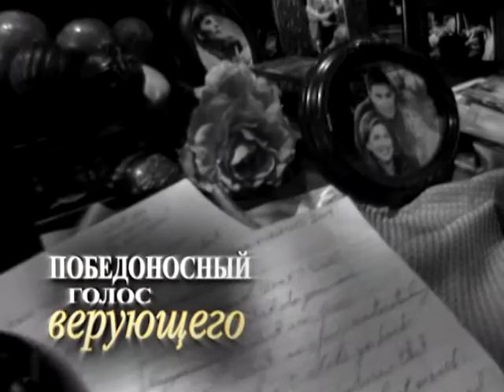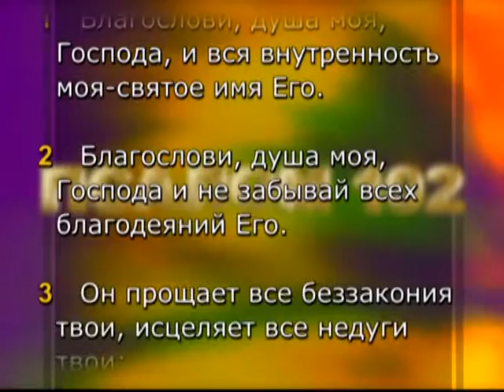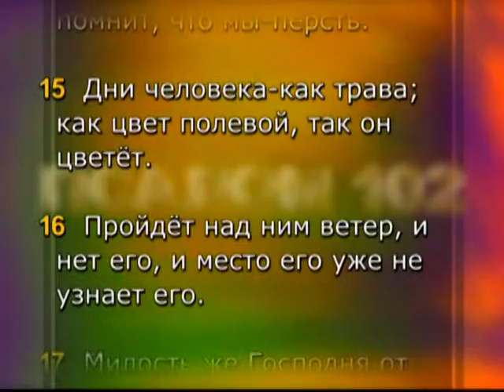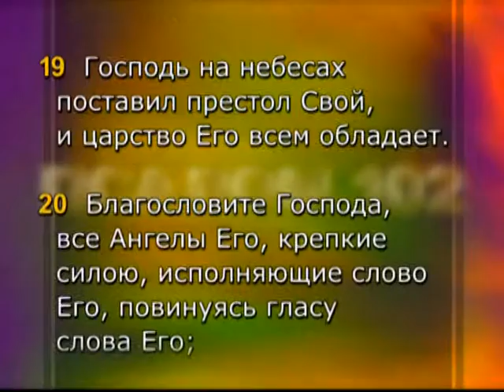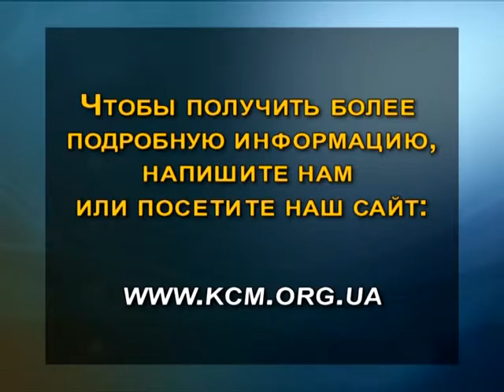«Победоносный Голос Верующего»: Основание веры (4841)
Добро пожаловать на специальную передачу из серии «Основание веры». Мы были искуплены, куплены дорогой ценой и сделаны новыми через жертву Иисуса, нашего Господа и Спасителя. Достоверность Слова Божьего является залогом Вашей уверенности.
Цель передачи «Победоносный голос верующего» выводить Вас на такой уровень, когда Ваша жизнь находится в ежедневном процессе победы!